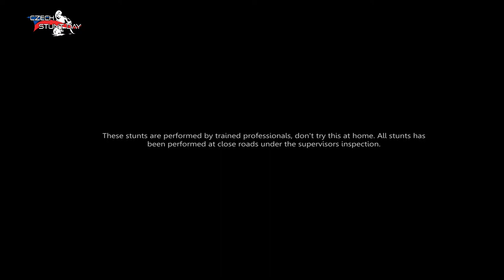Pizza Boy Adam Special Peschel - Kawasaki Versys 1000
Czech Stunt Day is the biggest competition of stunt riding take place Polygon Libros Ostrava Czech Republic on 19-21 August 2022. All rider from over the world fight for the best stunt riding skills and their own nation pride on Ostrava. Watch their unforgettable memories here.